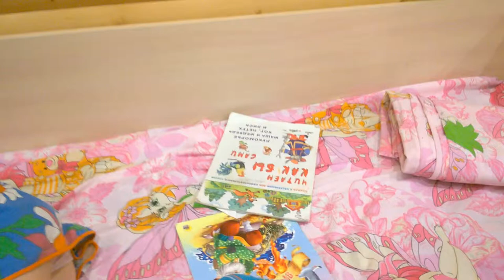Сонное царство/Егору купили диван!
Приветствуем всех на нашем канале. У Егорки обнова-новый диван. А девчатам-резиночки для волос